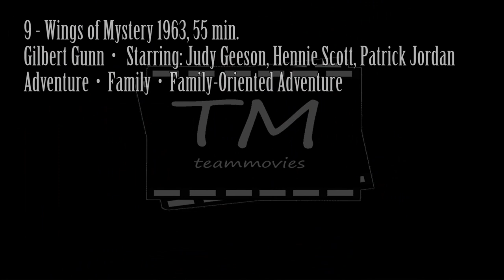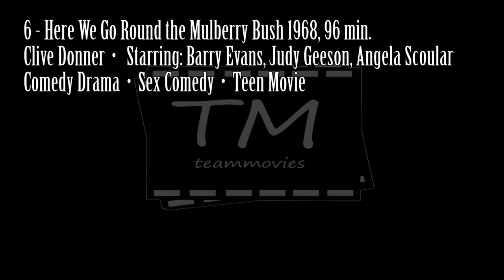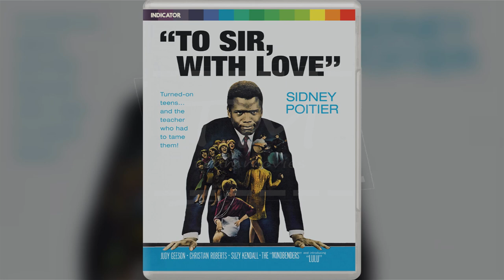Judy Geeson Top 10 Movies (Performance)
JudithGeeson is an English film, stage, and television actress. She began her career primarily working on British television series, with a leading role on The Newcomers from 1965 to 1967, before making her major film debut in To Sir, with Love...